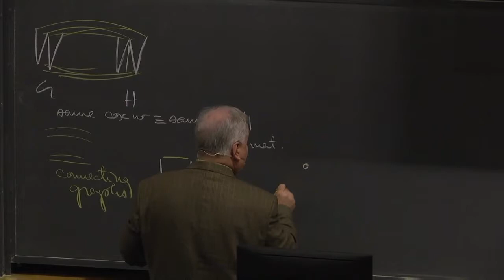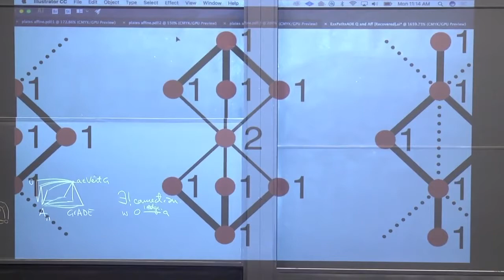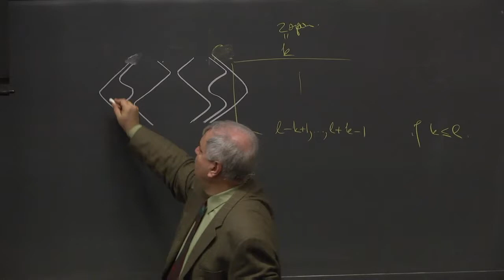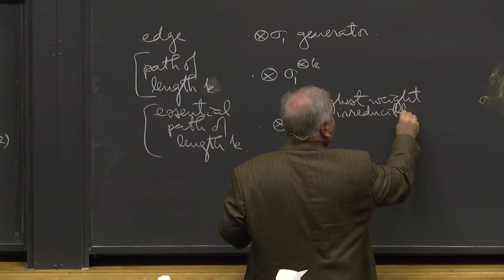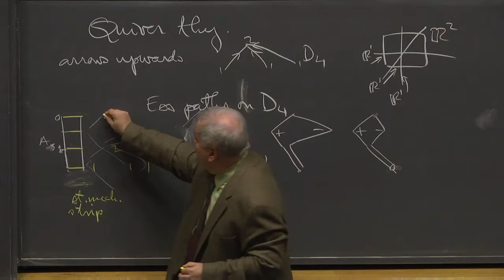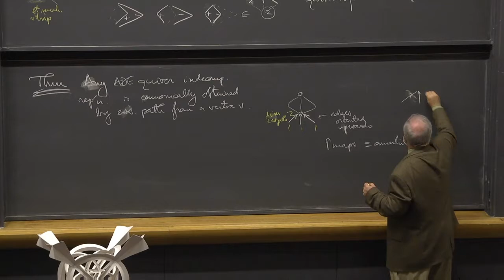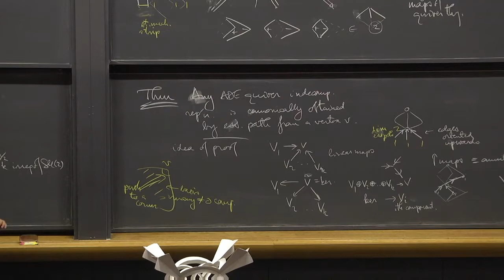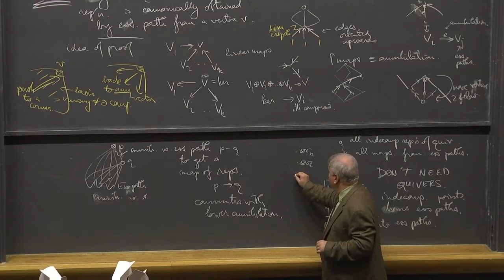L10 Adrian Ocneanu Harvard Physics 267 2017 09 25